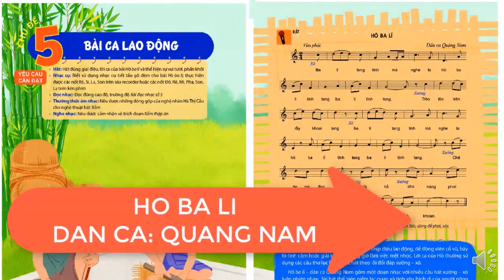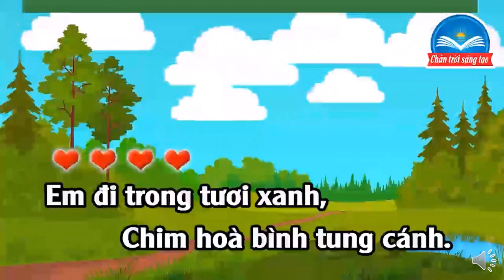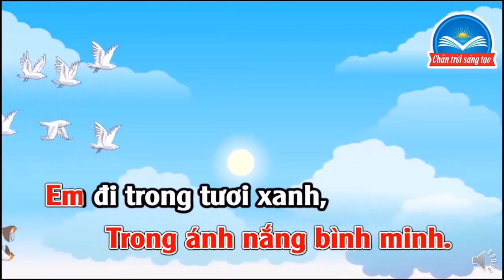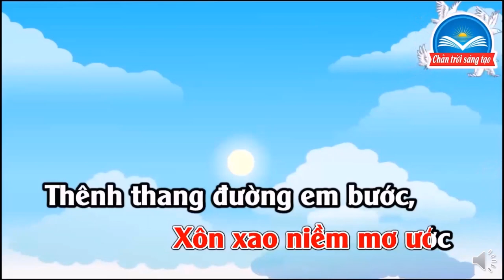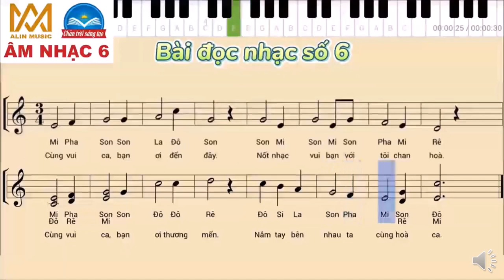ÂM NHẠC 6 - Ôn tập Giữa HK2 (2022-2023)